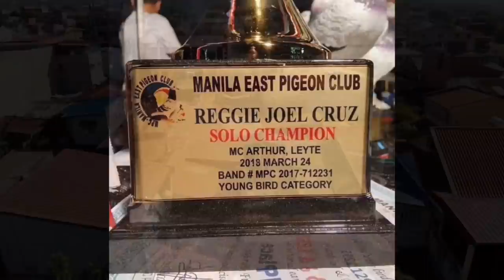ANG GALING NG KALAPATI NI IDOL MANNY GO, KAHIT SA CHINA NANALO |Reggie Cruz Loft & Aviary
Vlog Title: ANG GALING NG KALAPATI NI IDOL MANNY GO, KAHIT SA CHINA NANALO |Reggie Cruz Loft & Aviary

LOFT VISIT TO EMMANUEL GO PART 3

LAP CHAMPION
AUCTION WINNER
SUPERSET WINNER
POOLING WINNER
NAGA CHAMPION
LEGASPI CHAMPION
SORSOGON CHAMPION
MATNOG CHAMPION
CALBAYOG CHAMPION
CATBALOGAN CHAMPION
SURIGAO WINNER
TACLOBAN FINISHER
RACING PIGEON BLOODLINE
CARTEUS
BEKAERT
MEULEMANS
IMBRECHT
ALFONS
AFRICAN LOVEBIRDS
EYERING ALBS2
PALE FALLOW
OPALINE PALE FALLOW
PARBLUE
PERSONATA
EUWING
SPLIT DUNN FALLOW
REGGIE CRUZ LOFT
KALAPATIDS
KALAPATIPS
KALAPATIFEEDS
PIGEON RACING
TAIWANRACINGPIGEON
OFFCOLORRACING PIGEON
KARERA NG KALAPATI
STREETRACE
DOVE
PIGEON
PHA
PFC
MMFC
MPC
RRPC
APR
GWARPA
BATTLE OF CHAMPIONS
BREEDER
FLYER
BLUEBAR
CHECKERD
RED CHECK
WHITEFLIGHT
INAKAY
NORTHDERBYRACE
SOUTHDERBYRACE
ALAGANG MAGALING
AGRITV
DAGIT
IBON
NETOY
NATIVE
FANCYPIGEON
AFRICAN LOVEBIRDS
ALBS1
ALBS2
PALE FALLOW
BRONZE FALLOW
OPALINE
EUWING
DUNN FALLOW
SPLIT
PERSO
WILD TYPE
PERSONATA